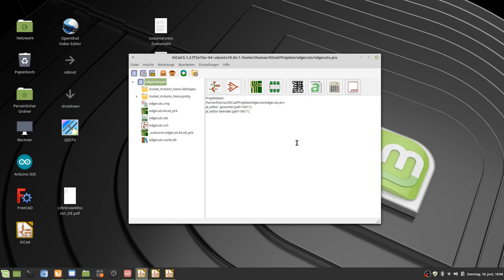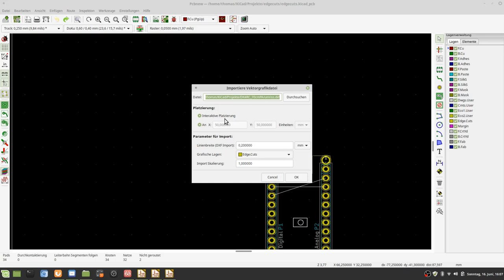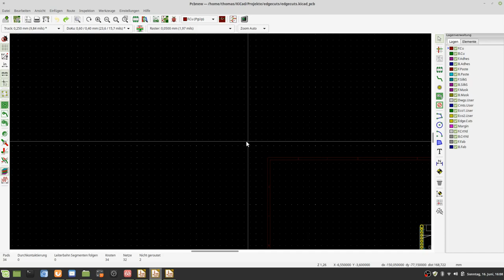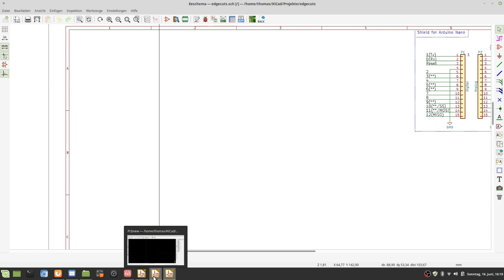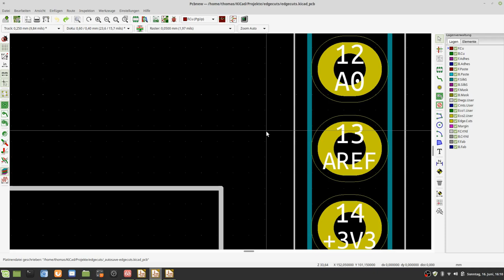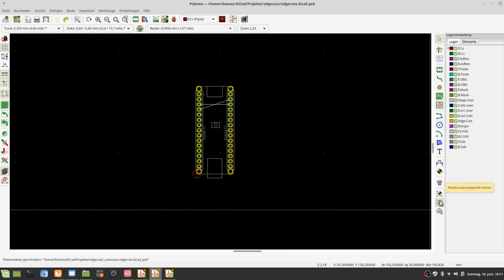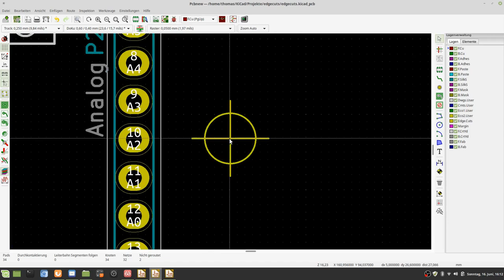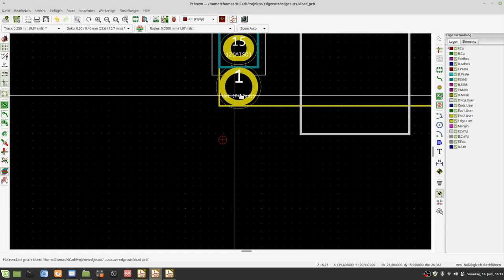KiCad EdgeCuts und Nullpunkt Teil 1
Setzen von Nullpunkten in KiCad